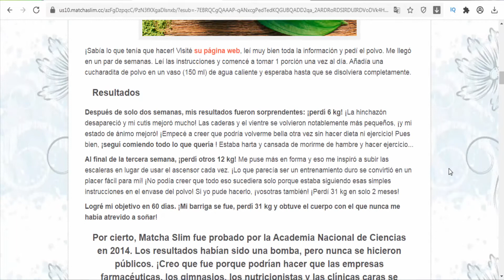Matcha Slim - Diet & Weightloss - United States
Dietary Supplement. Ingredients: maltodextrin, matcha tea leaf extract, citric acid extract, spirulina extract. How to use: 1 portion/day. Mix 1 teaspoon with a glass (150 ml) of hot water until complete dissolution.